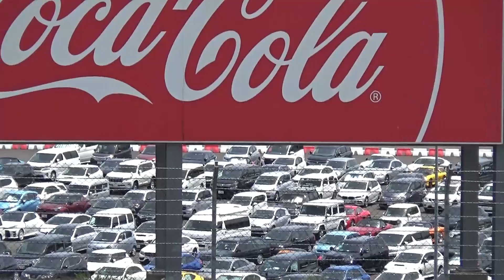2021スーパーGT第2戦 富士に参りました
道志みち、山中湖経由で午前8時前にFSW到着。自由席券で入場。FIA-F4決勝、ポルシェカレラカップ決勝、スーパーGT決勝の模様。